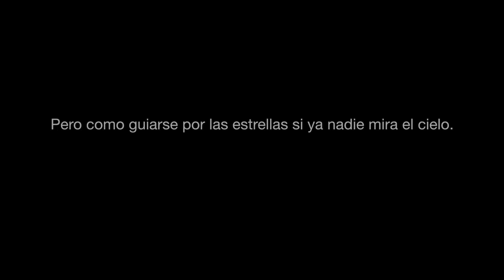ASTROLABIO. Finalista al Mejor Videominuto Internacional 2021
Sinopsis: Un hombre, como cualquier otro atrapado en la rutina, busca una señal, una guía para poder escapar de la sensación de inexistencia. Pero ¿cómo lograrlo en el mundo moderno dónde ya nadie mira el cielo en busca de las estrellas?